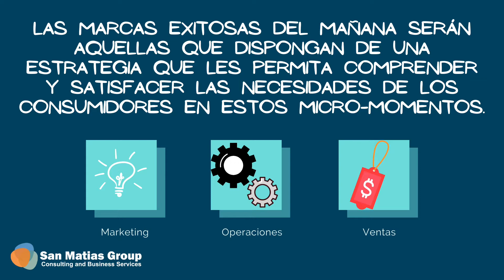¿QUÉ SON MARXCAS EXITOSAS?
En San Matías Group, Consulting and Business Services, estamos dispuestos a guiarte por el camino del conocimiento, especialmente para todos los latinos en estados unidos que quieren emprender en el mundo del éxito y en la construcción de sus sueños, por eso estamos en toda la disposición de acompañarte en todo el proceso de crecimiento de tu organización.
 ¿Quieres más? Haz clic sobre el enlace para seguir evolucionando mentalmente